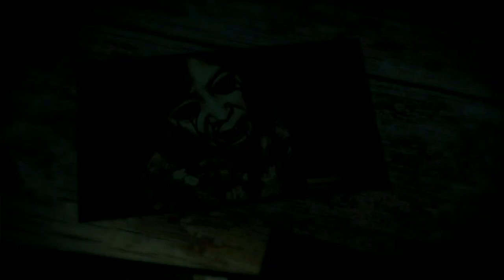Dead Space 3 (Gameplay en Español, Ps3) Capitulo 6